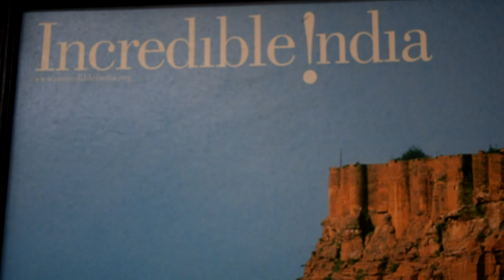Remembering the Girmitiyas Documentary Trailer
This is  trailer of the documentary that's in our cutting room. We are documenting all the events organised this year[2015] by the Fiji Museum and  partners.

Vivid Video Fiji [ Fiji's Finest Video and Photographers]